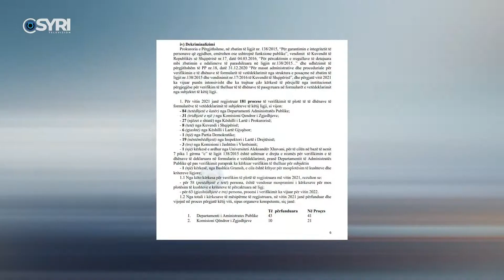Kryeprokurori Olsian Çela raporton te ‘ligjet’: Nuk pati transparencë për krimet zgjedhore